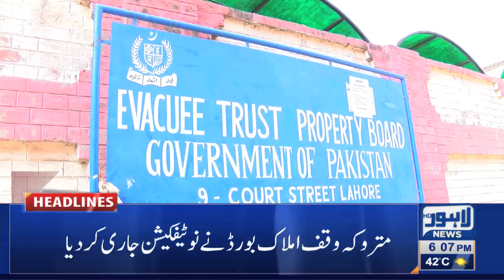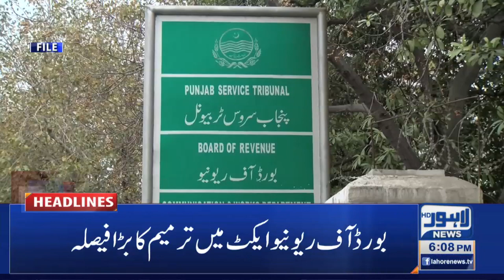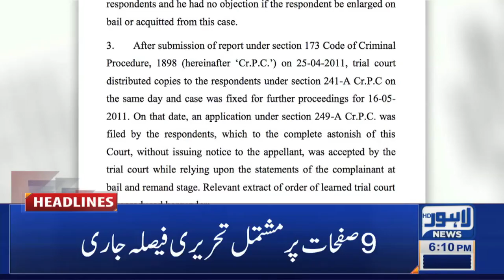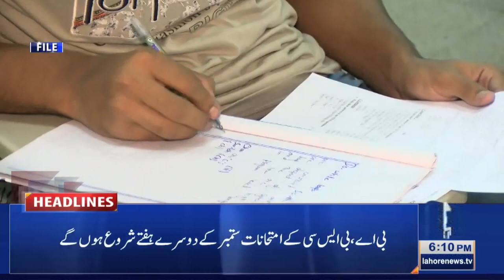Lahore News HD | 06 PM Headlines | 08 June 2021